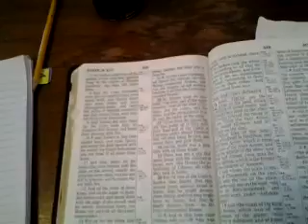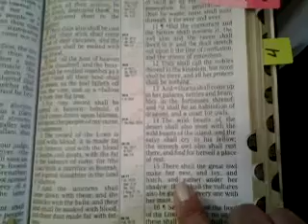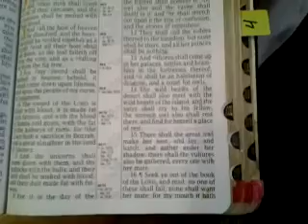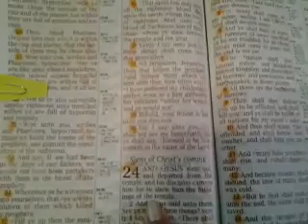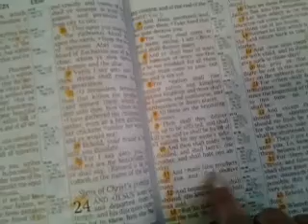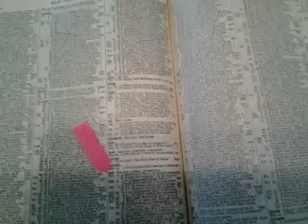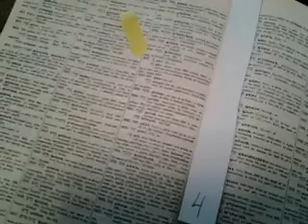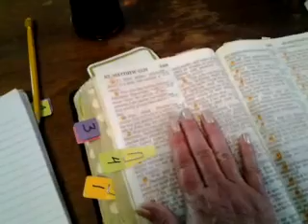Teaching the bible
Strongs line 6957